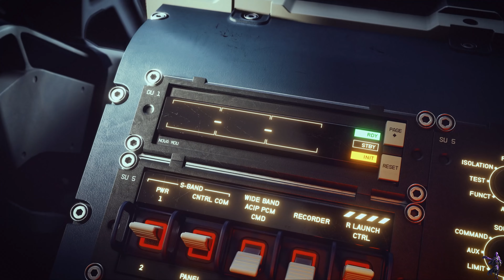[4k] FINAL Starfield Gameplay Remix Before Launch | RTX4090 | Chill | Early Access Later Tonight 🙌😁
Officially Released Videos Of Starfield, remixed :-)

I've decided to go back through the Starfield footage and remix it a bit and put together some new videos. Hope you enjoy.

I provide gameplay of the latest games for everyone's cinematic enjoyment. I (I don't have a team) spend hours every day editing my videos so my audience can enjoy my videos and also get help in the games that I am covering on my channel.

💥Channel Support💥
💥New Pc Build - Custom Built By Decades - Built 6/1/2022💥
💥New RTX4090 Installed 8/13/2023 & 64gb of Ram @ 3.2ghz💥
CPU - AMD Ryzen 9 5950X 16-core, 32-Thread (Water Cooled)
CPU Cooler - Corsair iCUE H150i Elite Capellix Liquid CPU
Motherboard - ASUS ROG Crosshair VIII Hero X570
Hard Drive 1 (O/S) - WD_BLACK 1TB SN850 NVMe
Hard Drive 2 - Sabrent 1TB Rocket NVMe Gen4
Hard Drive 3 - Sabrent 2TB Rocket NVMe Gen4
Hard Drive 4 - Samsung 980 PRO 2TB NVMe Gen 4
M.2 PCIe Adapter - ASUS Hyper M.2 X16 PCIe 4.0 X4 Expansion Card
Memory (64GB Total) - GSKILL 64GB
Case - Corsair iCUE 5000X RGB
PSU - Corsair RMX Series, RM1000x (fully modular)
Monitor - LG 32UN650-W Monitor 32"
GPU -Asus TUF RTX 4090 OC
O/S - Windows 11 Pro - Removed and Reinstalled Windows 10 on 8/23/03